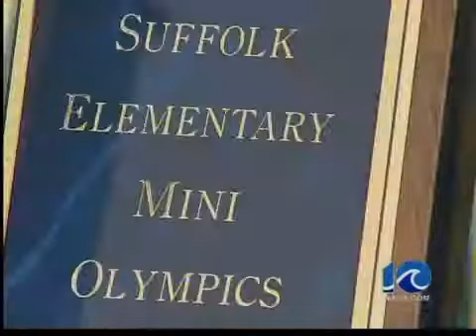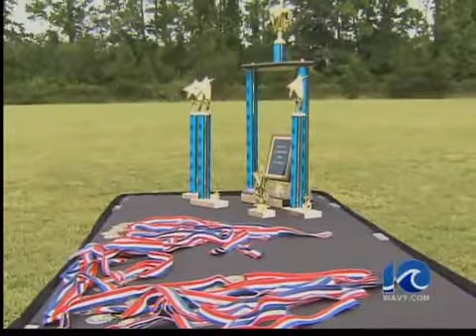Suffolk mini-Olympics - 5 p.m.